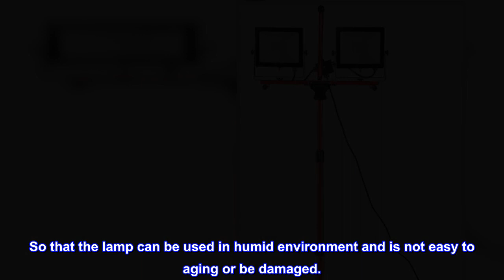Great product - VEVOR LED Work Light with Stand, 10000 Lumen Dual-head LED Work Light with 27.6"-68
Great product -  VEVOR LED Work Light with Stand, 10000 Lumen Dual-head LED Work Light with 27.6"-68.1" Adjustable

Suitable Brightness: Our 10000 lumen 5000K dual-head led work light can lit up your work place like daylight and can bring bright and comfortable environment with minimal energy consumption.
Great Flexibility: The telescoping tripod can be easily folded for transport or storage, and can be easily adjusted to several different heights, extending from 27.6"（minimum） to 68.11"（maximum）, to meet your need during work. The lights are detachable and can be used with the handle independently.
Rotatable LED Work Lights: The body of the led light can be rotated 360° horizontally and 270° vertically, which allows you easily lit up wherever you need to by only adjusting the lights but not moving the whole appliance. The heat emission structure on the back of the light ensures work efficiency and its service life.
IP65 Waterproof Level: IP65 waterproof technology is adopted for details from housing, frames, to all the connecting parts. So that the lamp can be used in humid environment and is not easy to aging or be damaged.
Durability and Long Lifespan: The aluminum lamp shell is resistant to corrosion and rust. The toughened glass cover is anti-impact, the stand is solid and stable. With these features, please rest assured to use it outdoors, even in bad weather.
Product broke after several uses
Cheap product. Horrible customer service. The light stand broke after only several users. It was still under warranty and the manufacturer refused to replace it. This looks like it should be a replaceable part but they do not sell parts. Spend your money elsewhere and buy a quality product.